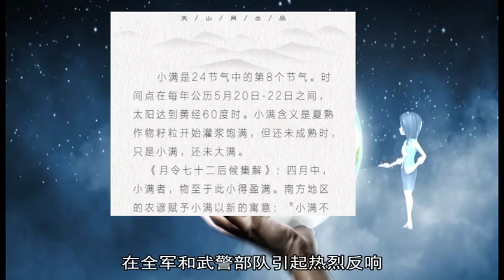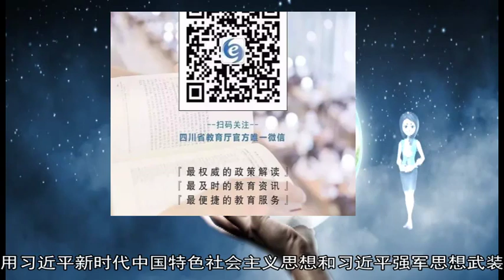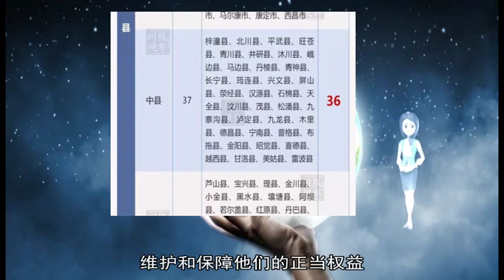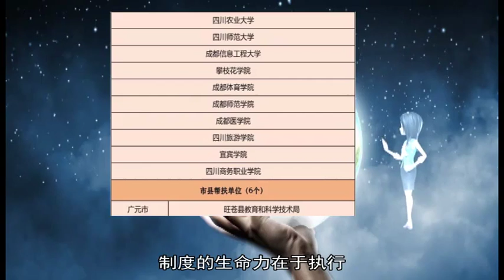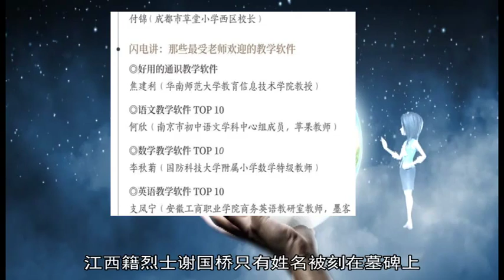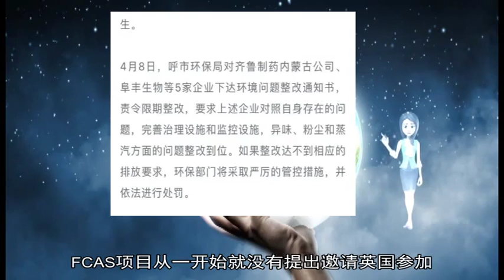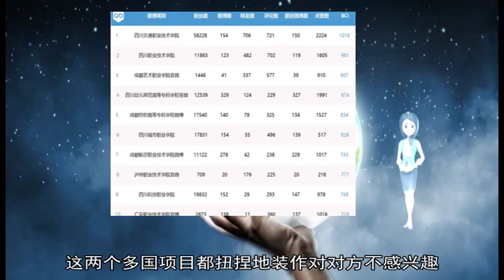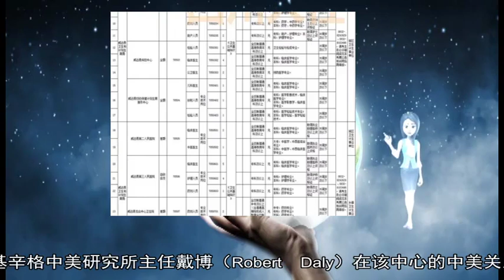01062019军办印发《实施意见》在全军和武警部队反响热烈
about: 王启荣, 担当, 项目, 干部, 强军, FCAS, 陵园, 广大干部, 战斗机, 烈士, 风暴, 作为, 中美关系, 烈士陵园, 干事, 讨论, 那坡, 2018, 激励, 隐形, 时代, 冷战, 战区, 学习, 英国, 全军, 工作, 中说, 10, 某旅, 12, 意见, 主官, 合作, 干劲, 表示, 实施, 创业, 墓碑, 陆军, 下一代, 西班牙, 领导, 某团, 事业, 僚机, 党委, 不断, 气顺劲, 36, 谢国桥, 集团军, 容错, 达索, 报道, 军队, 思想, 武警部队, 某部, 法国, 英雄, 无人驾驶, 习近平, 飞机制造, 人才, 热情, 建设, 缅怀, 打赢, 信号, 失败, 严格, 残疾, 历史, 印发, 保障, 办公厅, 加入, 反响, 尾翼, 载人, 旋风, 创造, 只有, 坚持, 战略, 投身, 中央军委, 教育, 部队, 提升, 美国, 台风, 带头, 两个, 然而, 先后, 欧洲, 纪律, 实际, 积极, 环境, 本领, 一词, 回顾, 参加, 公布, 激发, 克服, 国防, 热烈, 中心, 邀请, 山上, 群贤毕至, 备勤, 培养对象, 割舍不下, 要求, 广西, 落实, 障碍, 模型, 我们, 声明, 研发, 大批, 陷入, 坚决, 培养, 深受鼓舞, 武装头脑, 那坡县, 关心, 认真, 联训, 执纪, 兵站部, 解放军报, 伊丹, 喷气机, 可选择性, 大事, 国防科技大学, 堪当, 荒丘, 前来, 意大利, 维护, 摆在首位